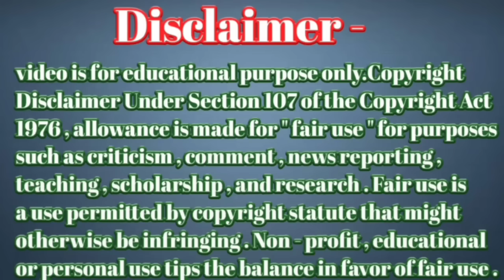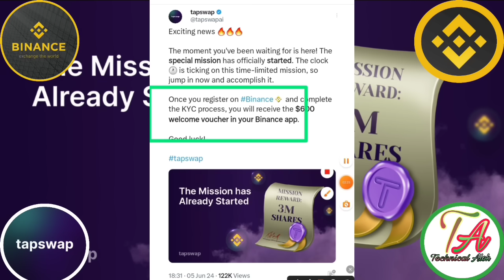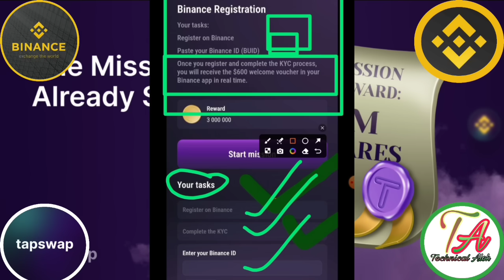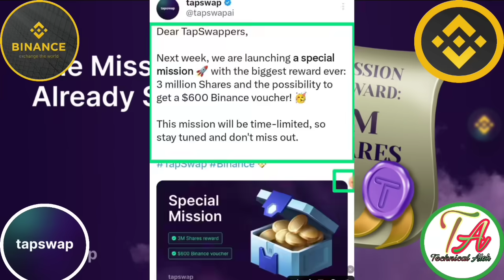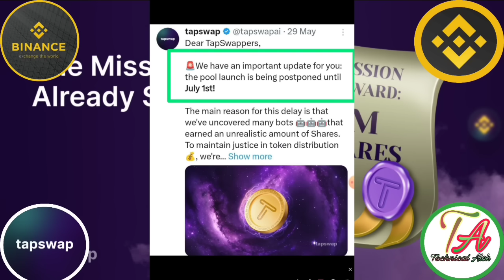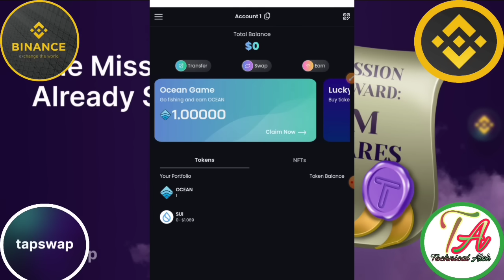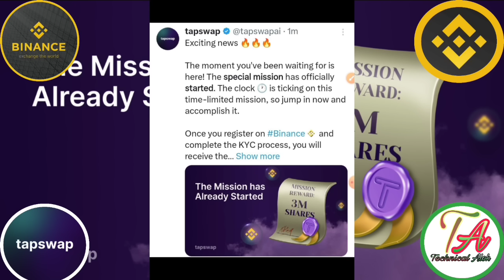Tapswap Launch KYC। TapSwap Listing Binance ।Tap Swap Launch 600 USDT Voucher। Tapswap Mining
Wave Wallet  Free Mining
Link=} Teligram

       Please।    =} 🔔🔔🔔🔔
                      CHANNAL
     Thanks
                  For